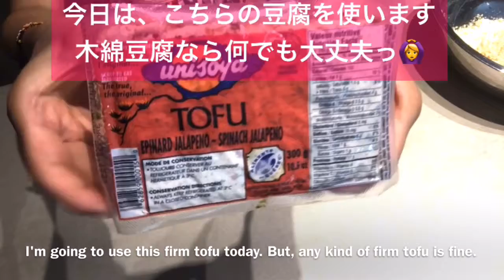【Vegan】★オカラと豆腐の揚げないナゲット★Vegan nuggets★Tofu recipe★お肉なしナゲット★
★材料★Ingredients★

・木綿豆腐(Firm tofu)・・・３００g
・オカラ(Okara)・・・３１０g
・ガーリック粉またはオニオン粉(Garlic powder)・・・大さじ１(１Tablespoon)
・野菜コンソメ粉(Vegetable bouillon powder)・・・大さじ１(１Tablespoon)
・ヴィーガンマヨネーズ(Vegan mayonnaise)・・・大さじ３(３ Tablespoons)
・片栗粉またはコーンスターチ(Potato starch)・・大さじ３（３ Tablespoons)

何か質問ございましたらお気軽にっ！！

おすすめ動画(Recommend Videos)